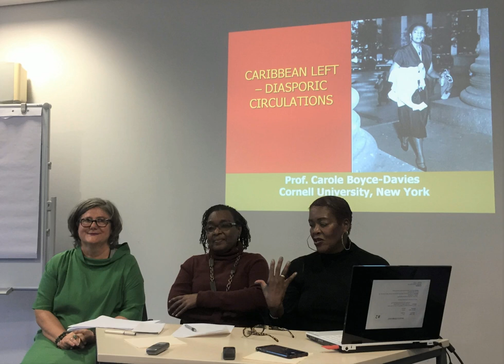Talk with Carol Boyce Davies and Rhoda Reddock: 20th Century left Feminisms: A decolonial reading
The Research Network in Queer Studies, Decolonial Feminisms and Cultural Transformations (QDFCT) documented the conversation event from the 7th Novemeber 2018 with Carol Boyce Davies and Rhoda Reddock under the title ’20th Century Left Feminisms: A Decolonial Reading‘.
The conversation was recorded and can be found here.

With the support of Frauen- und Gleichstellungsbeauftragte of JLU, Carole Boyce Davies (Cornell University) and Rhoda Reddock (The University of West Indies) will be joining us at the event. Carole Boyce Davies is a professor of English and Africana Studies. She has held distinguished professorships at a number of institutions, including the Herskovits Professor of African Studies and Professor of Comparative Literary Studies and African American Studies at Northwestern University. She is the author of Black Women, Writing and Identity: Migrations of the Subject (Routledge, 1994) and Left of Karl Marx: The Political Life of Black Communist Claudia Jones (Duke University Press, 2008). Rhoda Reddock is Professor of Gender and Development and Head of the Centre for Gender and Development Studies. Her academic career included positions at Cipriani Labour College and at the Institute of Social Studies, The Hague as well as the Institute for Social and Economic Research and the Department of Sociology, UWI St. Augustine campus. She was actively involved in the process leading up to the institutionalisation of gender studies at UWI and assumed her current position in 1994. Her publications include seven books, three monographs, four special journal issues and over 50 peer-reviewed articles and book chapters.